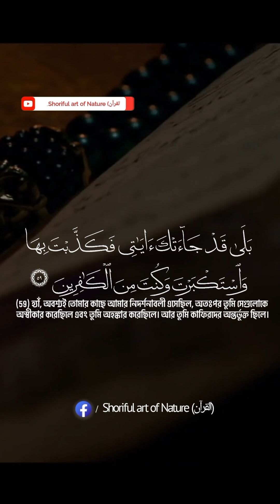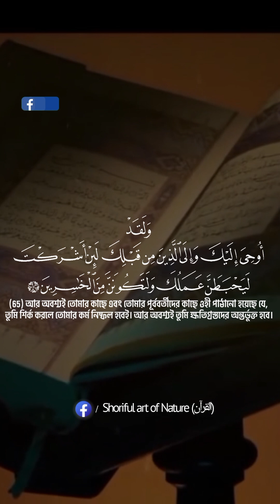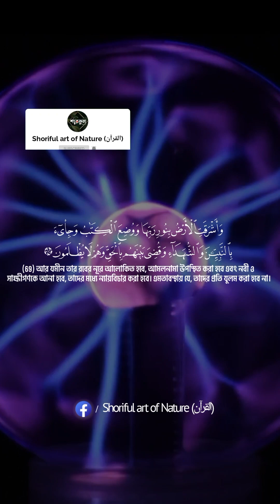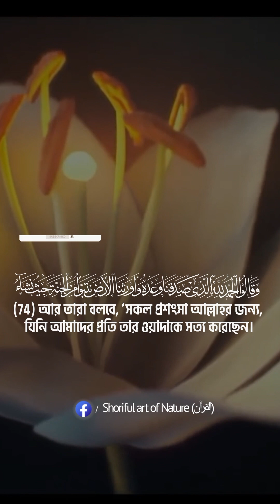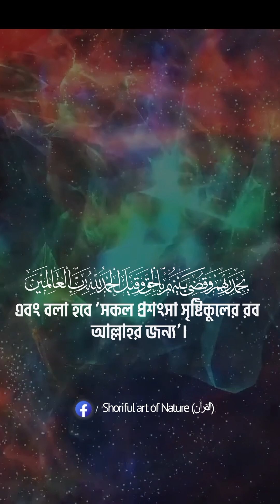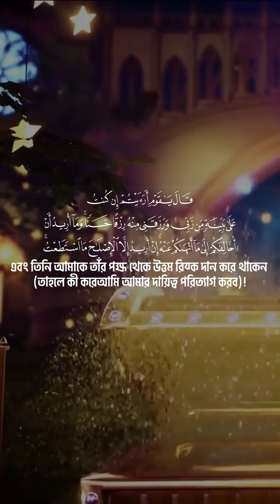Surah Az Zumar (57-75) ┇Heart Touching Viral Quran Recitation